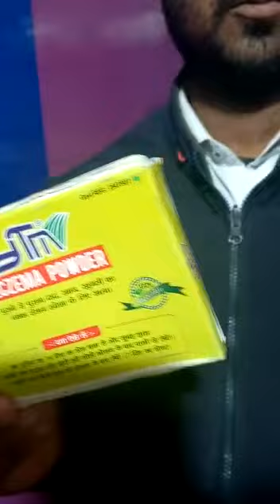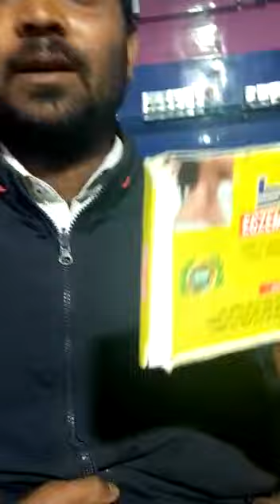YTM || ECZEMA POWDER + DERMI TABLET || REAL TESTIMONIALS